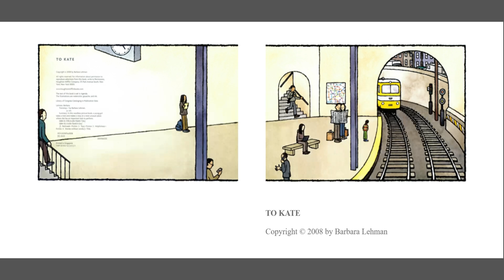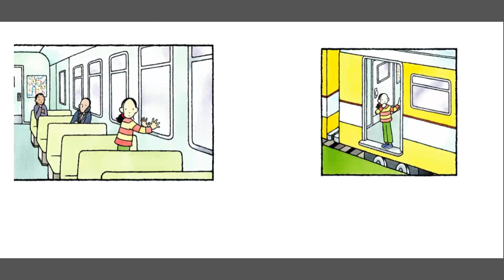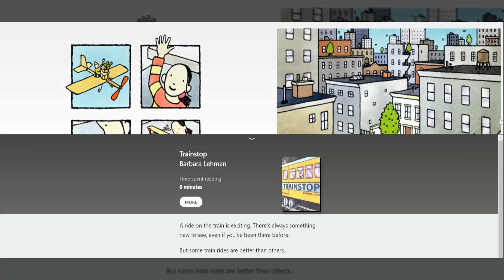Trainstop by Barbara Lehman, Read Aloud